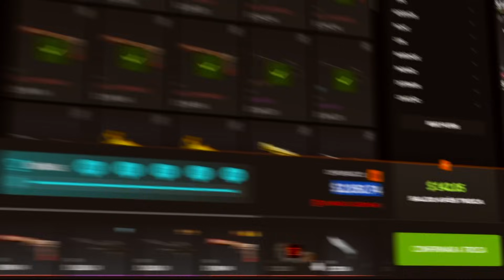ASSALTO NA JOALHARIA COM UM DESCONHECIDO !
Troca as tuas skins CS 2 sem complicações no PirateSwap com as taxas mais baixas! Experimente agora com meu código que te dá 35% extra →